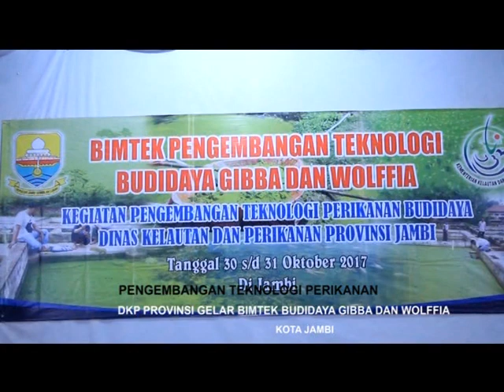DKP PROVINSI GELAR BIMTEK BUDIDAYA GIBBA DAN WOLFFIA